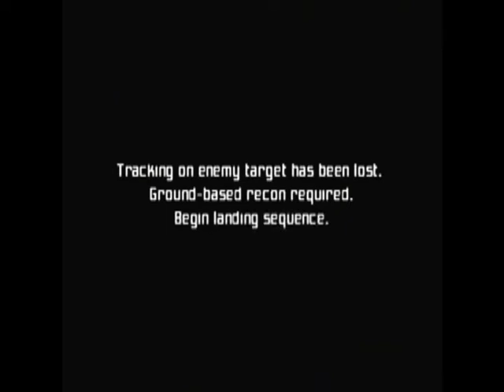Let's Play Metroid Prime - Part 2 (Like a Boss)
In this episode we take on the Parasite Queen and try to escape the space station before it explodes